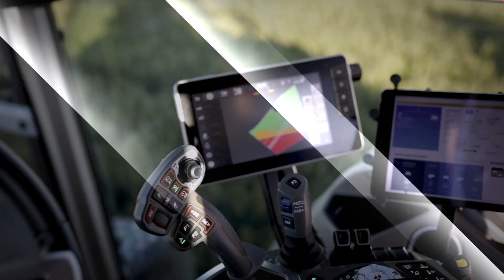Massey Ferguson auf der Agraria Wels 2022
Taucht ein in die Welt von Massey Ferguson und besucht uns auf der Agraria Wels von 23. bis 26. November 2022 in Halle 20, Stand 250.
Wir präsentieren euch das gesamte MF-Produktsortiment: Traktoren, Mähdrescher, Grünlandgeräte, Teleskoplader, Pressen uvm.
Schaut vorbei! Wir freuen uns auf euren Besuch!

Immerse yourself in the world of Massey Ferguson and visit us at Agraria Wels from November 23rd to 26th, 2022 in Hall 20, Stand 250.
We present you the entire MF product range: tractors, combines, hay & forage machines, telehandlers, balers, and much more.
We look forward to your visit!